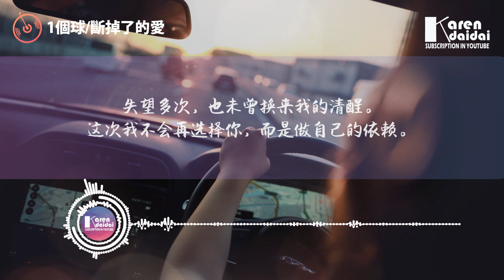1個球 - 斷掉了的愛「斷掉了的愛無所謂卻難以釋懷，斷掉的痛快辜負著曾經的合拍。」【動態歌詞/Pinyin Lyrics】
斷掉了的愛 無所謂卻難以釋懷
斷掉的痛快 辜負著曾經的合拍

1個球 - 斷掉了的愛「斷掉了的愛無所謂卻難以釋懷，斷掉的痛快辜負著曾經的合拍。」
作詞：軒雲飛
作曲：軒雲飛
編曲：卡其漠羅洋
製作人：李永江
吉他：大牛
錄音：1個球
和聲：喬秀芬
混音：任天宇
專輯文案：廖凌鵬
統籌：李文景、馮昌榆
監製：劉家澤/李永江
企劃：倪奇/丁柏昕
統籌: 倪奇
推廣：徐思靈/錢嬌
出品人：謝奇笛
op:匠心音樂
出品：網易颶風工作室

讀過了多少優雅的詩篇 嗯~
也總結不出對你眷戀 耶~

就在 被忽略的一瞬間 眼神躲開你視線
我們的愛就像風箏掙脫了線
飄到海角和天邊
赴湯蹈火尋了幾千遍 卻不見

我放下對你的依賴 忘記你卻學不來
對鏡子發呆 愛 已離開

就像個小孩 感情的事總搞不明白
又常常感慨講大道理去慷慨
就像個小孩 我總值得讓你去信賴
就像個小孩 愛 愛 愛

    Photographer | takahiro taguchi

♫ 專輯簡介
   我真的不顾后果的爱过你，只是现在应该停止这份爱意。
   不是我不爱你了而是我不能再爱你了。
   我一直在骗自己，失望多次也未曾换来我的清醒，
   或许后来你才能慢慢学会爱，我却等不到那一天的到来，
   这一次我不再选你，只选我自己。

这个夏天，一个球《断掉了的爱》上线
只是这一次，去做自己的依赖。

00:00:00​ 1個球 - 斷掉了的愛
00:00:44​ 斷掉了的愛無所謂卻難以釋懷 (副歌/𝘾𝙝𝙤𝙧𝙪𝙨)